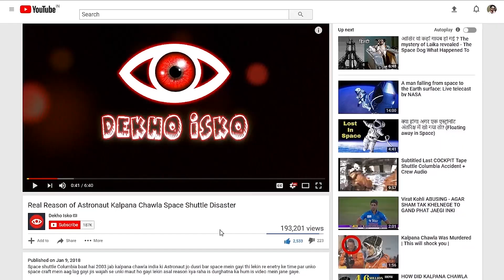Amazing Unknown Facts About Bollywood Industry part 2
it is the second part of Bollywood facts i think i will upload last part of this series very soon.